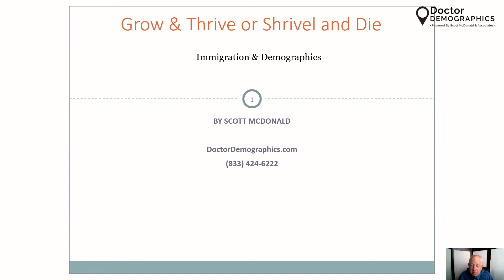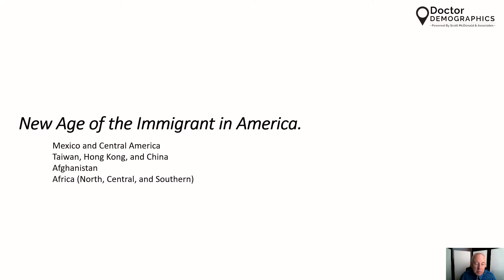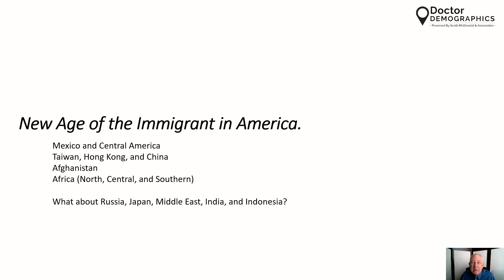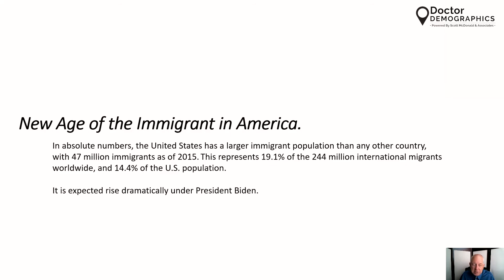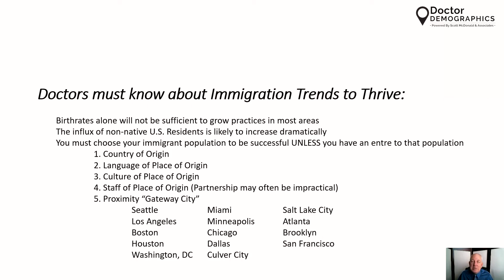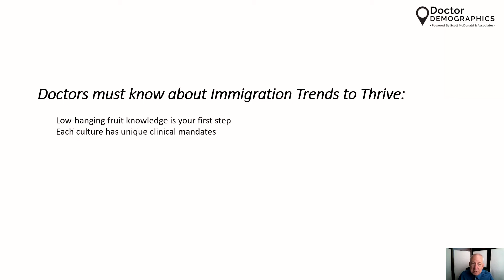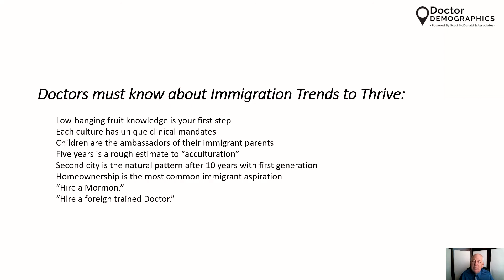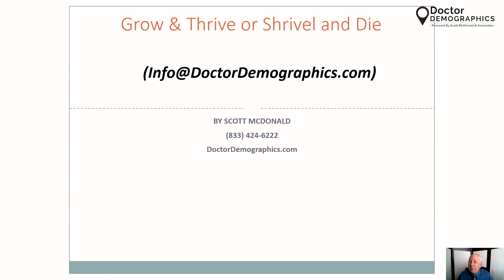Immigrant Impact on Doctors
In this video, Scott McDonald explains what you should understand about immigration to be able to use it to your advantage in your practice. To help explain this, Scott discusses the recent immigration rates in America since the pandemic. Scott also explains how to pick an immigrant population that best suits your business and your practice, and what you should know about the culture and the people. Scott then concludes the video by explaining what media you should use to connect with the immigrants.